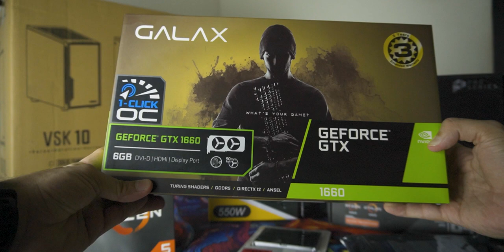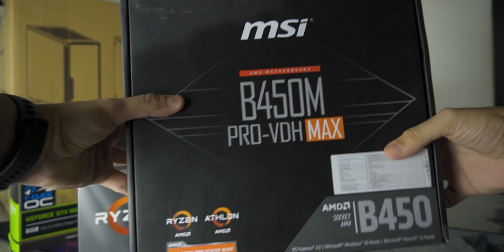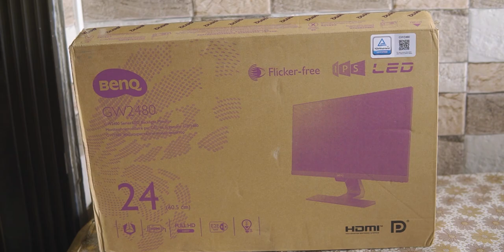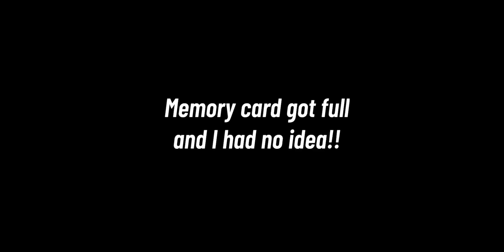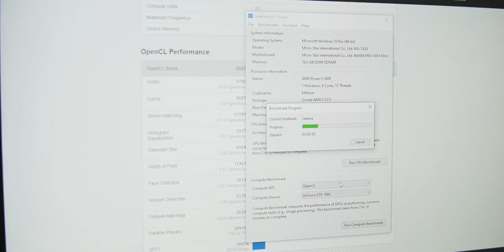Ryzen 5 3600 build 2020 | Building Video editing PC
Recently built our Ryzen 5 3600 build for video editing. watch this video to know about the components we used in this pc build and to get some buying tips in 2020.

Time Stamps:
0:00 Intro
0:32 Components and pricing
2:36 PC Build Timelapse
6:07 Buying Tip
6:42 Benchmarks